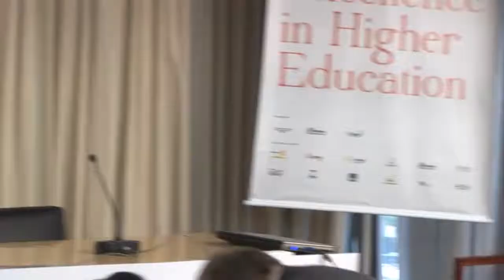ABC - Excellence in Higher Education - 2014 | GENERAL DISCUSSION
Luiz Davidovich: 00:31

GENERAL DISCUSSION, SUMARY AND CLOSING

Hernan Chaimovich: 04:18

Jacob Palis: 18:05